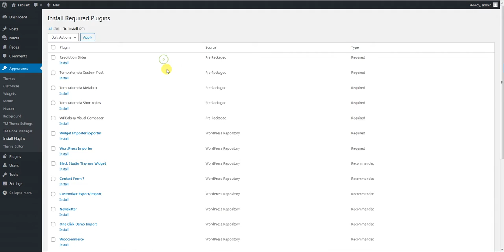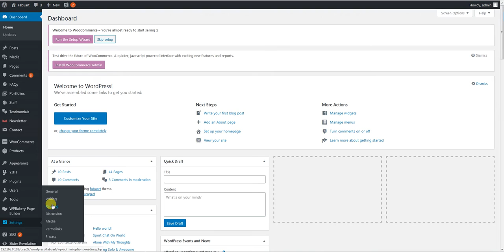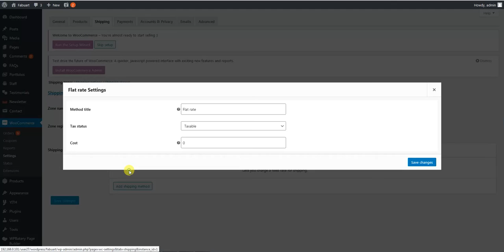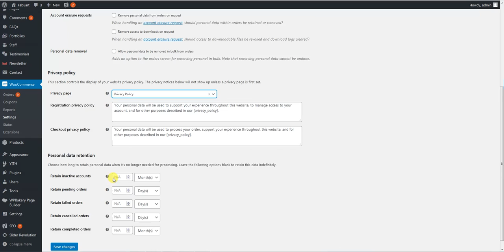Fabuart shop wooCommerce : Theme Installation (WCMCODE001)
Fabuart shop wooCommerce theme installation steps.